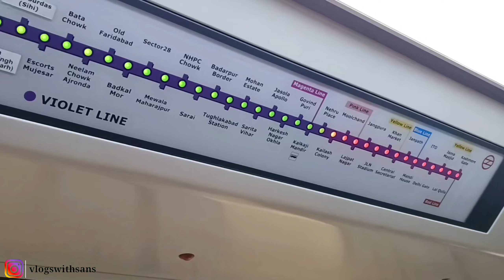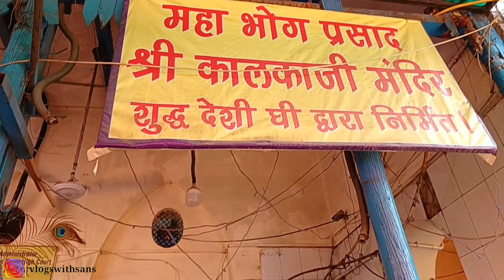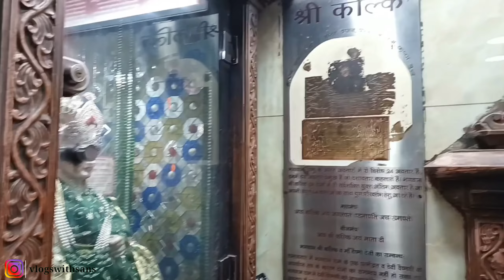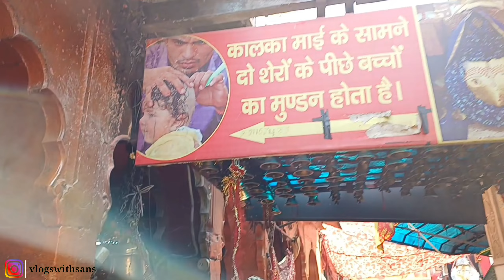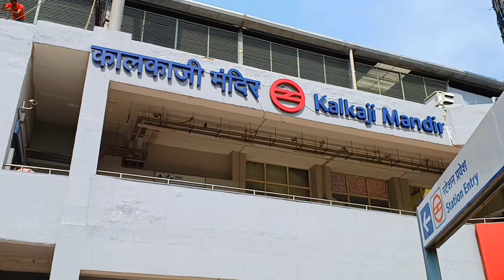कालकाजी मंदिर दिल्ली संपूर्ण जानकारी एवं दर्शन | Kalka ji Delhi Temple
Kalkaji | Kalka ji mandir | Kalka Mandir | Kalka ji mandir Delhi | kalka ji delhi | Kalka mandir Delhi |

Today's vlog is about Kalkaji Mandir, also known as Kalkaji Temple, is a Hindu mandir or temple, dedicated to the Hindu Goddess Kali. This temple is situated in the southern part of Delhi, India, in Kalkaji, a locality that has derived its name from the temple.

kalka ji temple in new delhi
kalka ji temple
kalka mandir
maa kali mandir
kalkaji temple delhi
kalka ji
kalkaji
delhi kalka ji mandir
kali mandir in new delhi
bhawani mandir
kalka ji ka mandir
maa kali mandir
temples in delhi
kalkaji temple kaise jaye
vlogswithsans
kalkaji delhi live
kalka ji delhi live darshan today
kalka ji delhi mangal aarti
kalka ji delhi kirtan
kalka ji delhi temple
kalka ji mandir new delhi
A day in kalka ji delhi
How to go kalka ji delhi
kalka ji mandir delhi vlog
guided temple tour of kalka ji delhi
kalka ji delhi complete tour
kalka ji temple  vlog
KALKA JI delhi
Kalka mandir delhi
kali maa Mandir Delhi
Maa Kali Mandir
kali maa Mandir
Maa durga mandir
durga maa mandir delhi
kalka maa
kalka maa mandir delhi
Sri kalka ji temple
Maa kali darshan
kalkaji live darshan
kalkaji metro station delhi
delhi kalka ji temple
kalka ji के चरण दर्शन
 maa kali के दिव्य चरण दर्शन!!
kalka temple delhi
My visit to kalka ji temple delhi
durga mandir temple delhi
Visit to kalkaji temple delhi
KALKA JI Temple delhi